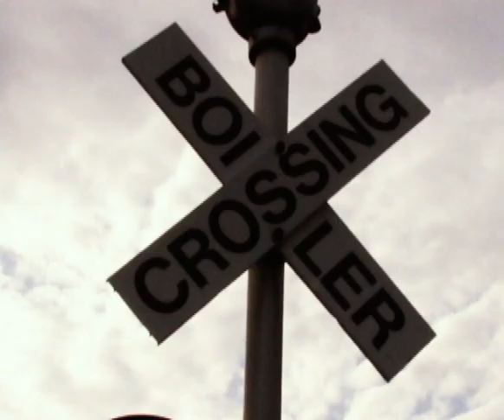2007 Purdue football highlight.wmv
2007 Purdue Football Highlight Video
Edited by Ryan Dale